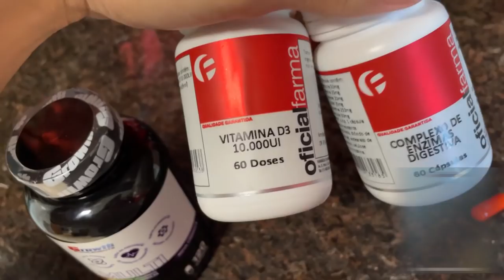ELA VAI COMPETIR E ESTÁ COM O SHAPE INCRÍVEL!